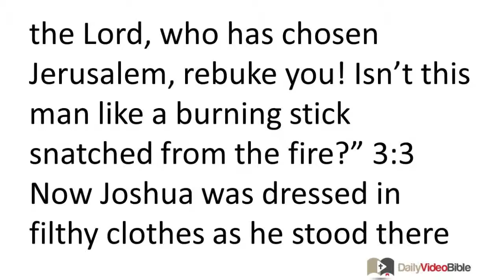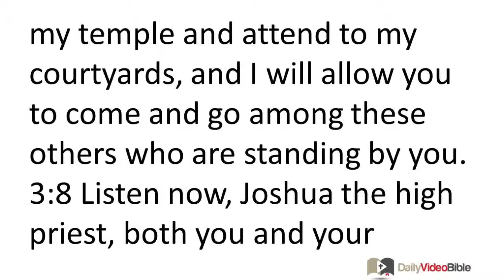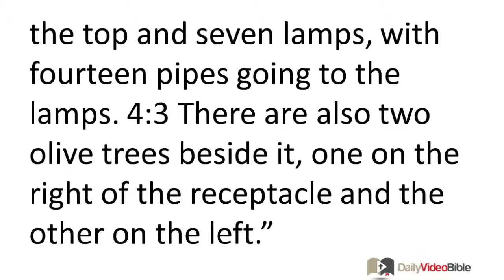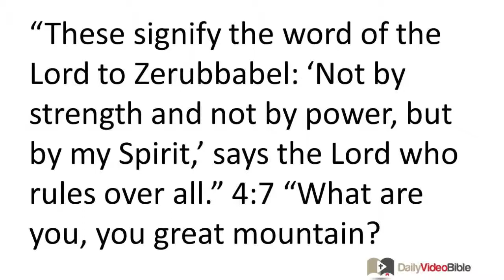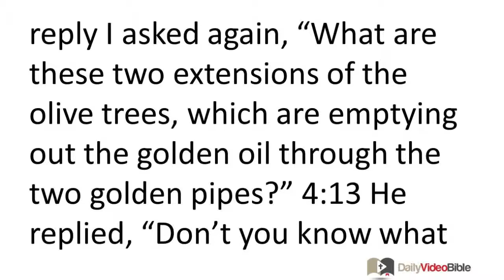December 24 Zechariah 3 and 4 Old Testament for the Daily Vdeo Bible DVB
Zechariah 3:1-10 - Vision Four: The Priest
3:1 Next I saw Joshua the high priest standing before the angel of the LORD, with Satan standing at his right hand to accuse him. 3:2 The LORD said to Satan, "May the LORD rebuke you, Satan! May the LORD, who has chosen Jerusalem, rebuke you! Isn't this man like a burning stick snatched from the fire?" 3:3 Now Joshua was dressed in filthy clothes as he stood there before the angel. 3:4 The angel spoke up to those standing all around, "Remove his filthy clothes." Then he said to Joshua, "I have freely forgiven your iniquity and will dress you in fine clothing." 3:5 Then I spoke up, "Let a clean turban be put on his head." So they put a clean turban on his head and clothed him, while the angel of the LORD stood nearby. 3:6 Then the angel of the LORD exhorted Joshua solemnly: 3:7 "The LORD who rules over all says, 'If you live and work according to my requirements, you will be able to preside over my temple and attend to my courtyards, and I will allow you to come and go among these others who are standing by you. 3:8 Listen now, Joshua the high priest, both you and your colleagues who are sitting before you, all of you are a symbol that I am about to introduce my servant, the Branch. 3:9 As for the stone I have set before Joshua -- on the one stone there are seven eyes. I am about to engrave an inscription on it,' says the LORD who rules over all, 'to the effect that I will remove the iniquity of this land in a single day. 3:10 In that day,' says the LORD who rules over all, 'everyone will invite his friend to fellowship under his vine and under his fig tree.'"